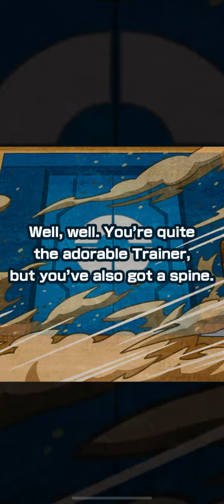Bertha spotlight scout On my alt